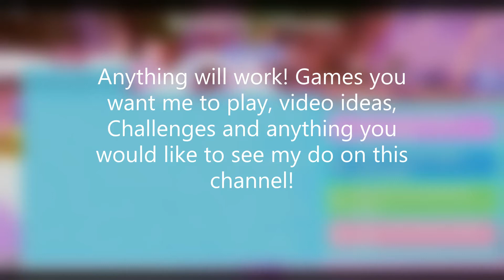Put VIDEO IDEAS in the Comments and i'll DO them!!!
Yes, today I am asking you legends to put down some video ideas in the comments! Best thing is i'll do them!!!